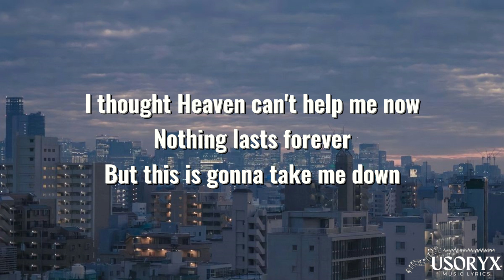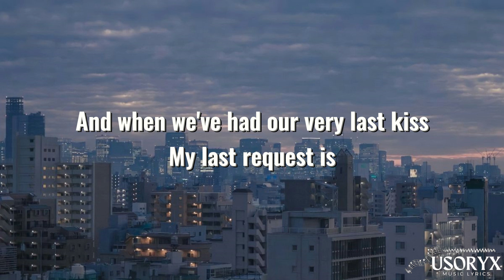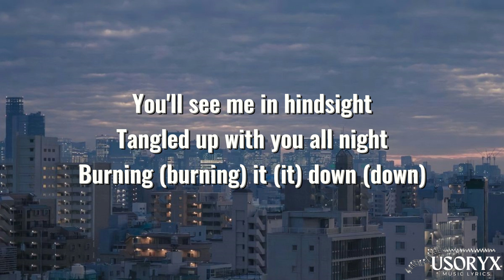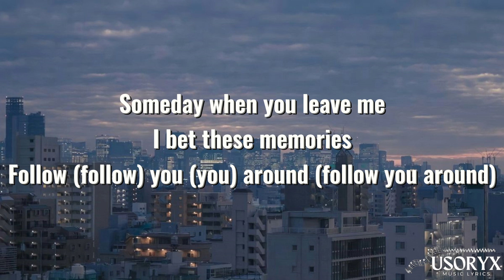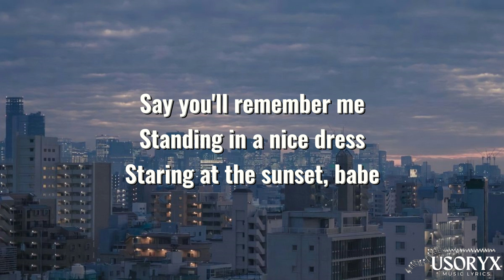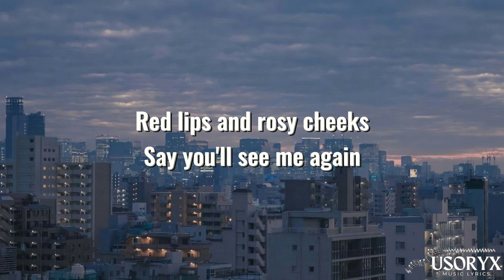Wildest Dreams (Lyrics)- Taylor Swift